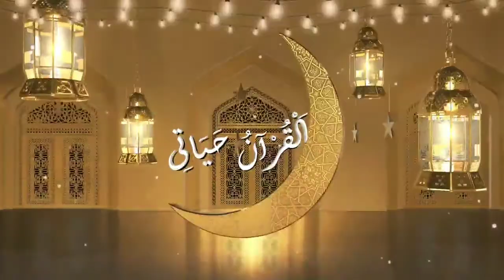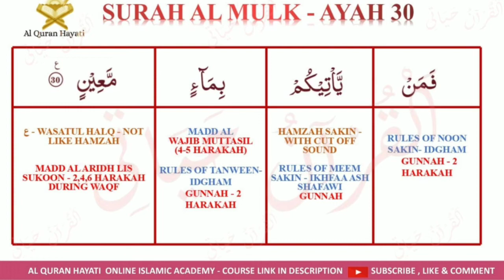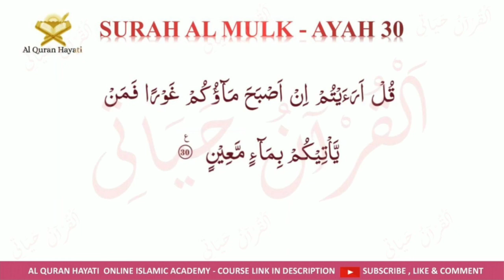Surah Al Mulk : Ayah 30 With Tajweed | Al Quran Hayati - By Sr. Mubashira Syed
In This Course We taught Word By Word Tajweed of Surah Al Mulk and Memorization Classes were conduct in the month of Ramadan.

This RAMADAN - Let's Memorize SURAH AL MULK, the virtuous Surah Of Quran with proper tajweed.

🟥MEMORIZE 1 AYAH A DAY🟥

💬Language : Urdu
📹Mode : Zoom Online Class

*✳Benefits:*
*🌟Protection from the torment of grave*
 (Narrated by al-Nasaa’i, 6/179; Hasan by al-Albaani in Saheeh al-Targheeb wa’l-Tarheeb, 1475)
*🌟It intercedes on your behalf until you are forgiven*
(Tirmidhi, Abu Dawood, Ibn Maajah)

*🔮Don't miss the opportunity to memorize Surah Al Mulk in Ramadan  In sha Allah.*

💟 Instructor - Sister Mubashira Syed
Tajweed Al Quran Ijazah Holder - Student Of Maulana Syed Ziaullah Qasmi.